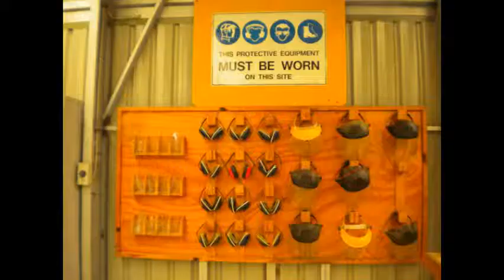Building of Kabtec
A Digital Story detailing the founding of kabtec, and the construction of the kabtec building